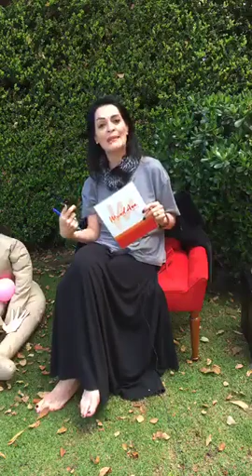Mundana: Cualidades del buen amante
¿Qué cualidades tiene un buen amante? ¿Te has cuestionado sobre ellas? ¿Las pides a tu pareja? Descúbrelo en Mundana y te esperamos cada martes a las 12pm (hora México DF) con nuevas maneras de sentir.